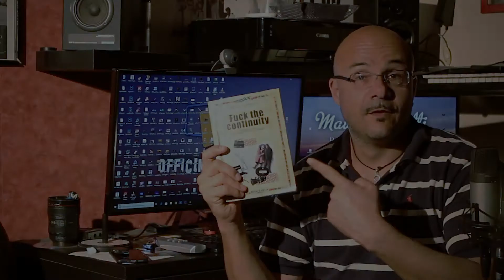Fuck the continuity. Infrangere le regole della regia, recensione libro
recensione del bellissimo libro di Miguel Lombardi, Dino Audino Editore. Sono spiegate le regole della continuità cinematografica (montaggio invisibile, decupage), e gli esempi celebri di quando (e perchè) queste regole sono state infrante.

Fuck The continuity

Il mio libro video Virali su Amazon

Il libro Professione Videomaker